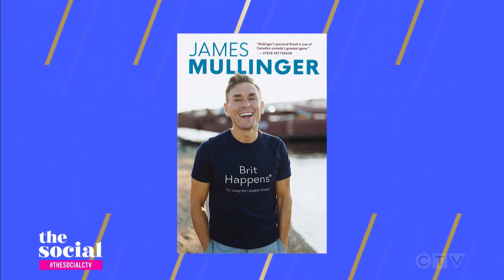James Mullinger on CTV's The Social discussing autobiography Brit Happens: Living The Canadian Dream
James Mullinger on CTV's The Social discussing autobiography Brit Happens: Living The Canadian Dream published by Goose Lane